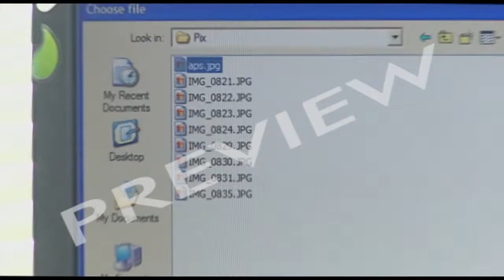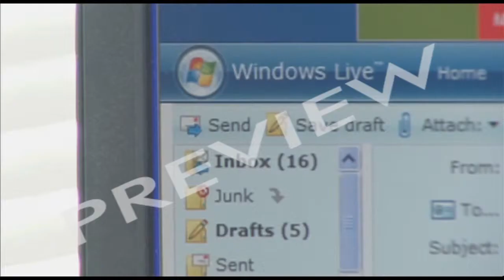Converging Technologies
Key Topics

    ICT
    Marketing
    Technology Change
    Product Development

In 1994 it would have taken about seven days to send someone a copy your holiday snaps. Now using a digital camera and email it takes about ten minutes. This fast-moving documentary takes us on a whistle-stop tour of the world of convergence.

TECHNOLOGY CHANGE: In the early days computers were huge and needed to be kept in air-conditioned rooms. Next they moved to the desktop and the internet was developed. Memory and processing power increased, and computers can now do more than ever before. Phones can now send messages, take and send photos, access the internet and play music. And on a games consoles you can download movies, stream your music, chat, view photos and make video calls.

MARKETING: At the heart of converging technologies are the marketing techniques used to sell the products to an ever expanding customer base. The Xbox, PS3 and the Wii are all carefully targeted at different markets. Manufacturers release products with limited functions initially so they can then release version two and version three later in the year.

THE DOWNSIDE: But is industry convergence a good thing? Some argue that the "corporate monsters" behind the products are too powerful. Also, phones can become unstable if they have too many functions. And if your entire home entertainment is based on one device and it breaks down you're left with nothing. Is the Blackberry bad for your quality of life? And what about "happy slapping" - is this a result of too much technology?

DVD EXTRAS provide a wealth of extra material on the topics in the film including the history of computers, mobile phones, HD vs Blu-ray, Wii and Wi-Fi.